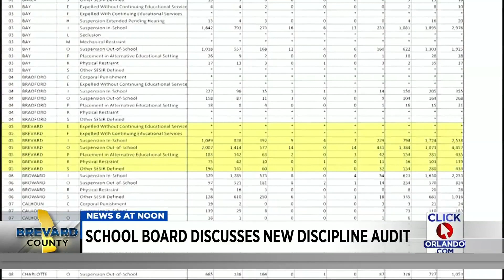Brevard school board meets to discuss discipline audit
Student discipline was the main topic discussed on Wednesday during a meeting with the Brevard County School Board.